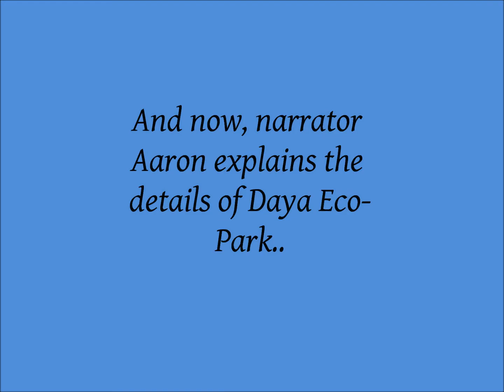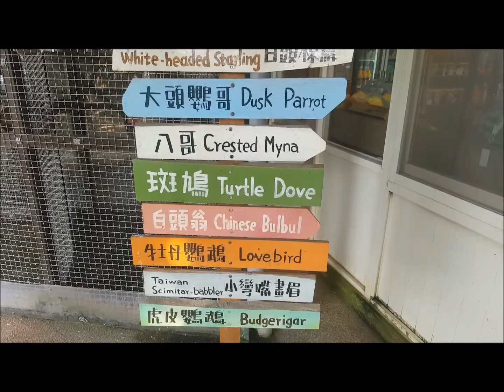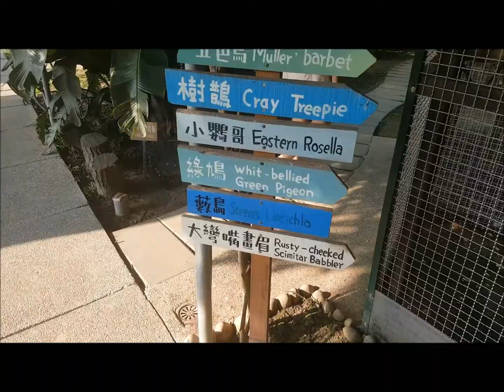Day Trip to the Daya Eco Park in Taichung , 赤腳ㄚ生態農莊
We went on a little adventure to the Eco Park in Daya District of Taichung! Taiwan has lots of fun parks like this one geared for kids, with various things to play on ,sand pit, water station, animals, restaurant, and opportunities for DIY activities. We didn't visit the water station or do any DIY stuff but we had a blast!
赤腳ㄚ生態農莊
No. 500, Section 3, Yatan Road, Daya District, Taichung City, 428